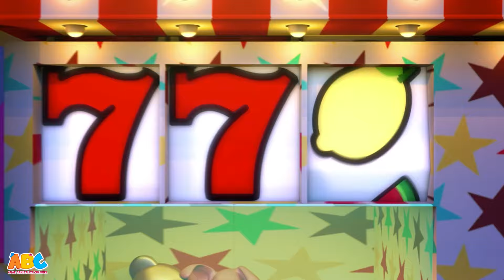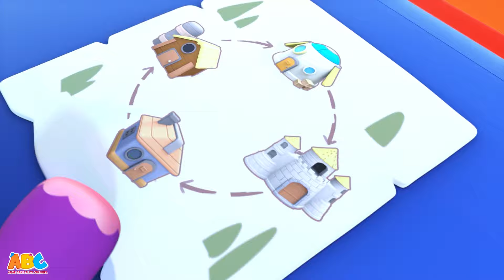Old MacDonald Punya Lagu Peternakan | Lagu Anak Anak | ABC Bahasa Indonesia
Hei Anak-anak! Tonton lagu favorit Anda 'Old MacDonald Punya Peternakan' dan banyak lagi lagu anak-anak. Hanya di Anak dan Balita Channel, ABC Bahasa Indonesia - All Babies Channel

Tentang saluran
Anak dan Balita Channel adalah rumah yang menyenangkan untuk para anak-anak dimana channel ini menyajikan animasi penuh dengan warna untuk para anak-anak di dunia! Animasi yang didesain khusus untuk anak-anak masa belajar dimana mereka bisa mendengar, merasa, dan memvisualisasikan lagu anak-anak klasik, fonetik, dan lagu pengantar tidur dan lainnya! Bergabunglah bersama kami dan bertemu dengan Kent si Gajah, Tim si Monyet, Luke si Singa, dan Moomoo si Banteng di Anak dan Balita Channel.

Learning videos, video pembelajaran, videos de aprendizaje, vidéos d'apprentissage, vidéos d'apprentissage, Lernvideos, обучающие видео, inlärningsvideor, video di apprendimento, vídeos de aprendizagem, výuková videa,مقاطع فيديو تعليمية ،सीखने के वीडियो, læringsvideoer,video's leren,filmy do nauki